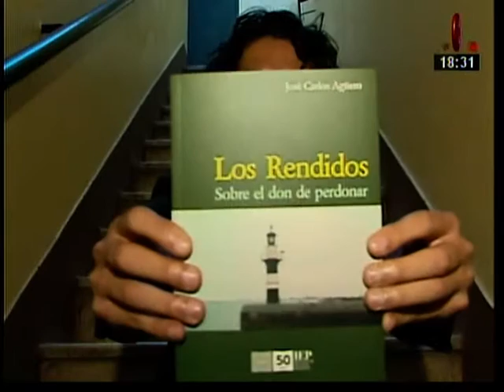José Carlos Agüero sobre Los Rendidos (07/07/2015)